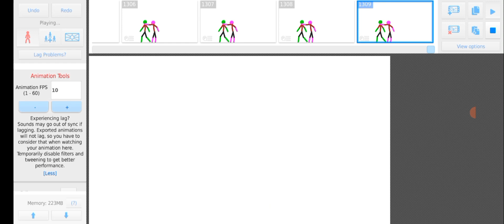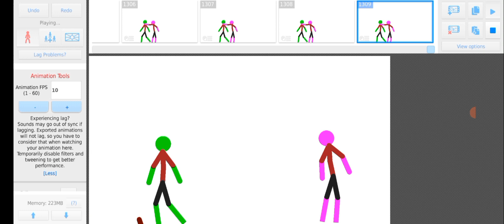attack of DEMON, part 2. Green Vs Demon (Magenta is in it to)